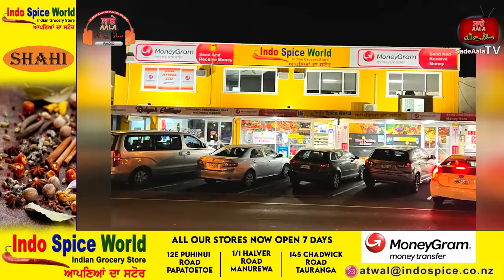ਕੈਪਟਨ ਦੀ ਪਾਰਟੀ ਕੀਹਦੀਆਂ ਜੜ੍ਹਾਂ ਚ ਬੈਠੂ? II News Channel Sadeaala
ਕੈਪਟਨ ਦੀ ਪਾਰਟੀ ਕੀਹਦੀਆਂ ਜੜ੍ਹਾਂ ਚ ਬੈਠੂ?
- ਸਿੱਧੂ ਨੇ ਫੇਰ ਲਿਆ ਕੈਪਟਨ ਨਾਲ ਪੰਗਾ